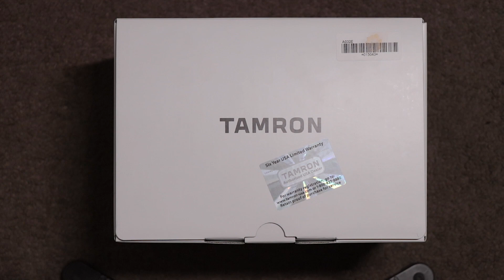EL TAMRON 24-70 2.8 G2 la mejor opcion 24-70?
Hola que tal mi gente hoy le damos un vistazo al objetivo 24-70, me parece es este la mejor opcion a los objetivos que son muco mas costosos de canon/nikon/sony..

Filtro uv protector
Mi camara